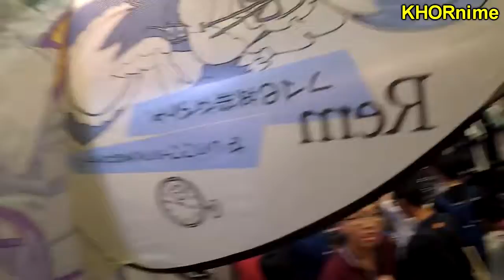(NANI?!?) Chilling at Anime Convention | Exhibition Highlights & Cosplay | AFA Singapore 2017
-Anime Characters who are so BAD at Singing that it's Funny | Hilarious Anime Moments | 面白いアニメの瞬間
-YOU LAUGH? YOU LOSE! | THE MOST RANDOM & HILARIOUS ANIME COMPILATION EVER | 面白いアニメの瞬間
-Anime Breaks the 4th Wall in the Most Hilarious Ways | Funny Anime Moments #1 | 面白いアニメ第4壁の瞬間